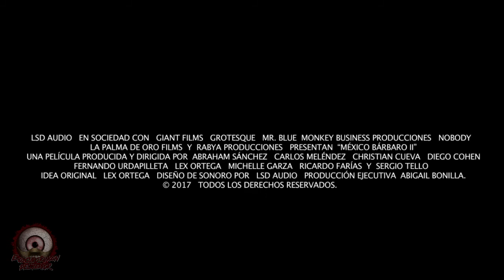MÉXICO BÁRBARO II - BARBAROUS MEXICO II - Official Trailer (2018)